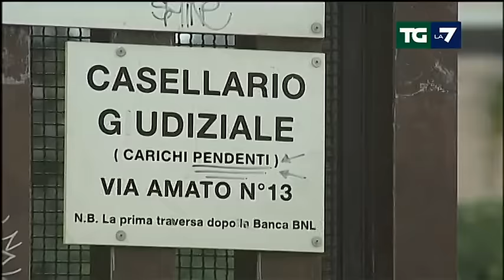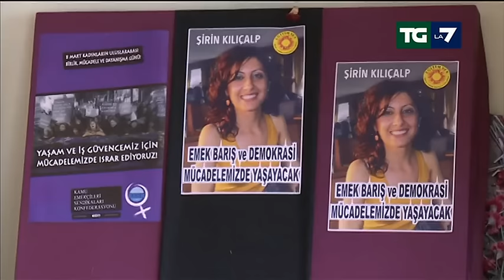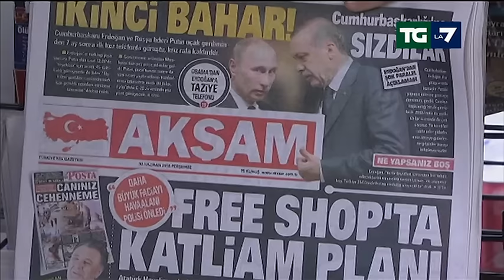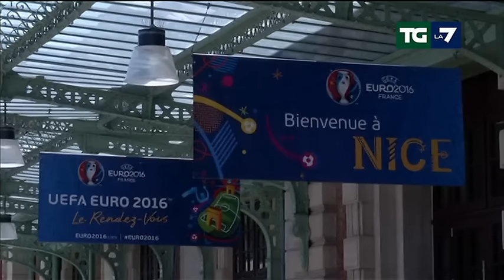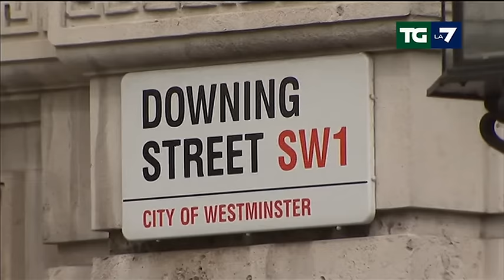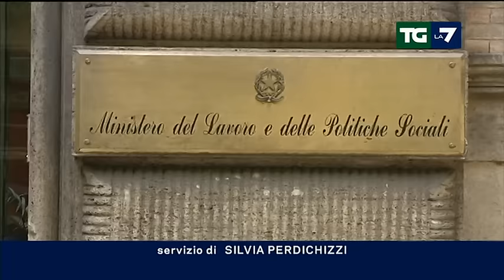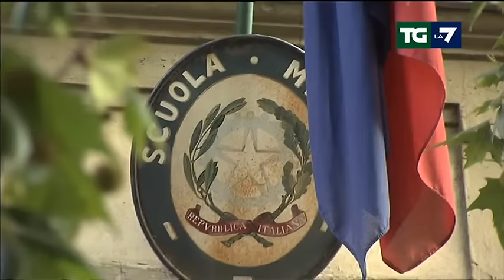Edizione delle ore 13.30 del 20/07/2016